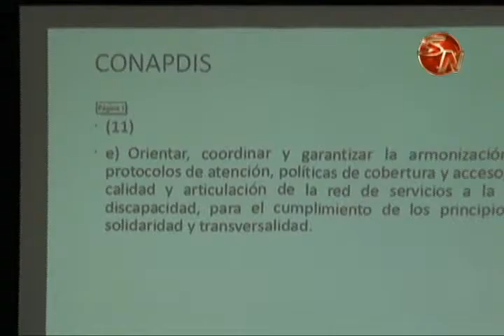POBLACION CON CAPACIDADES ESPECIALES